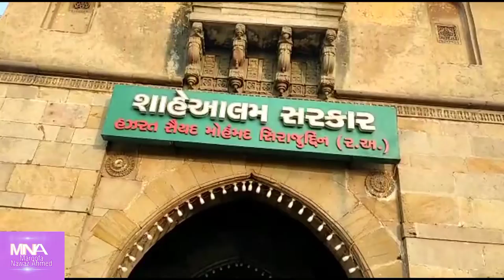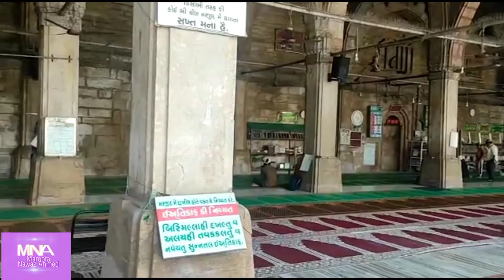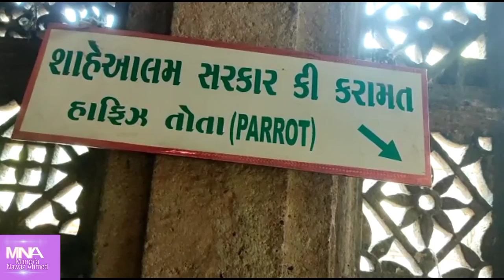Shah-e Alam || Shahenshah-e Ahmedabad || Hazrat Qutb-e Shah-e Alam Mazar Shareef .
Qutub-e - Alam Tomb and Mosque , also known as Vatva Dargah is a complex in Vatva area of Ahmedabad , India .
Shah e Alam is born on 17 Dhul Qidah 817 Hijri /18 January 1415 AD  at Patan City in Gujrat , India . He is a Muslim religious Teacher and great Wali in Ahmedabad, Gujrat , India , during the Mughal era. He was the son of Syed Burhanuddin Qutub-ul-Alam and the great grandson of the celebrated saint known as Makhdhoom Jahaniyan Jahangasht.

below given link is all about my video relating to Basu Bati Dargah Shareef , west Bengal ..